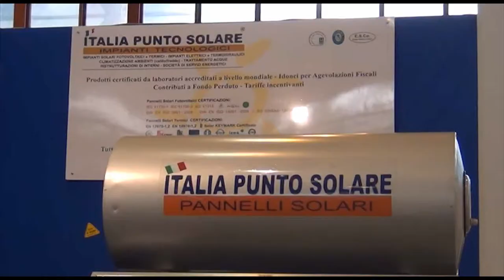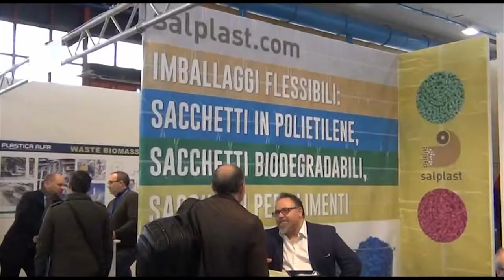Strategie per lo sviluppo del territorio: a EnergyMed convegno della Città Metropolitana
L’incontro ha costituito l’occasione per fare il punto sul rapporto tra la Città Metropolitana e i Comuni che la compongono e le energie rinnovabili, sul loro utilizzo e sulle grandi potenzialità che questo settore è oggi in grado di esprimere.